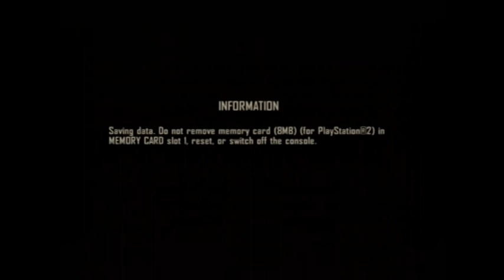Prisoner of war - 001 - LIVE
Here is my first PS2 commentary on the game Prisoner of war released in 2002 on PS2, xbox and PC I think, and awesome stealth game that didnt get anywhere near as much press as it deserved.